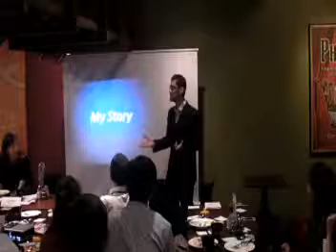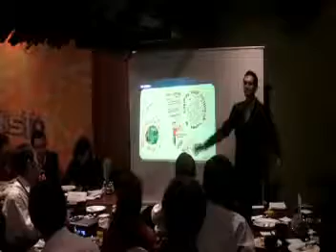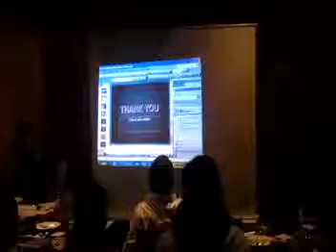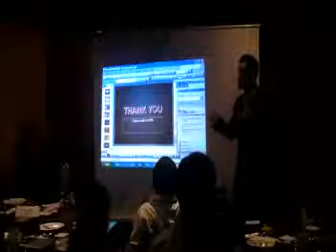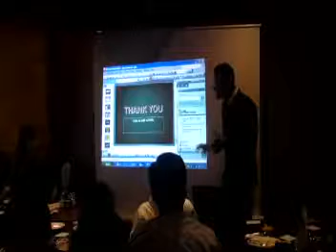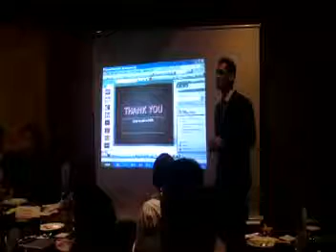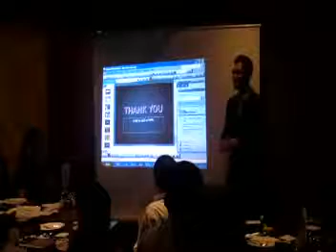Singapore First Aid Training Centre (SFATC) Presentation BNI Renaissance Part 2 of 3 (2009)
Singapore First Aid Training Centre training director Mr Abdul Rasheed Doad conducts a presentation for BNI Renaissance breakfast.
This presentation speaks of the true essence and mission of first aid, which we wonder if still exist.
This is a MUST WATCH for all first aiders, CPR, AED, BLS, BCLS and ACLS providers and all lifesavers out there.